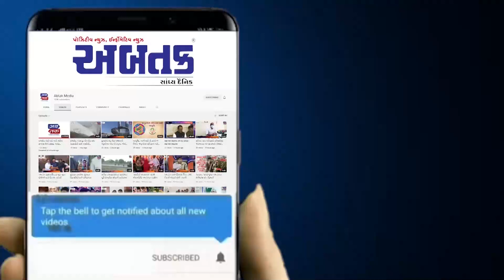જામનગર: વાવાઝોડાને પગલે એનડીઆરએફની ટીમ કરવામાં આવી તૈનાત